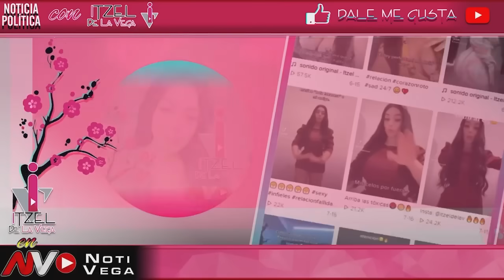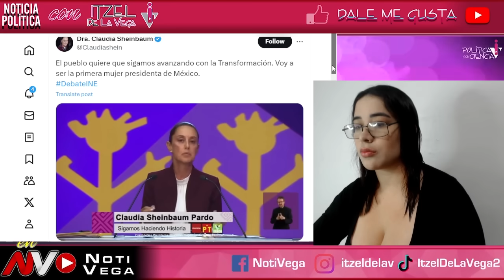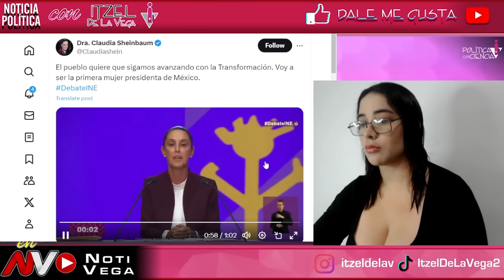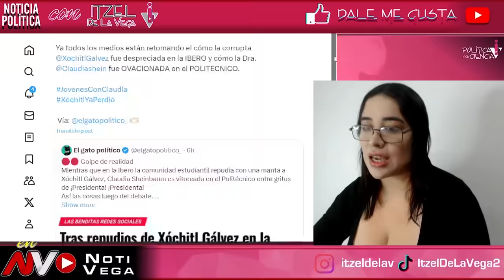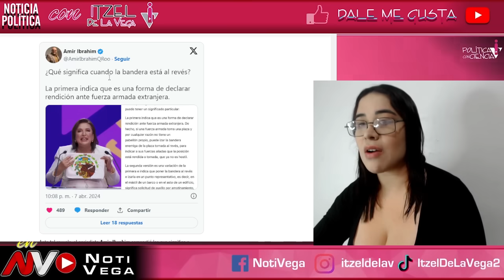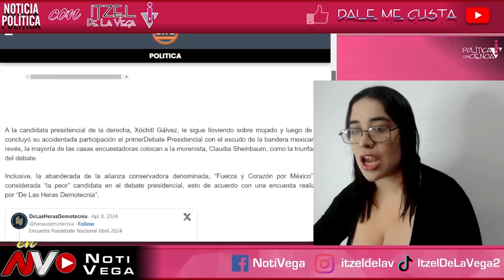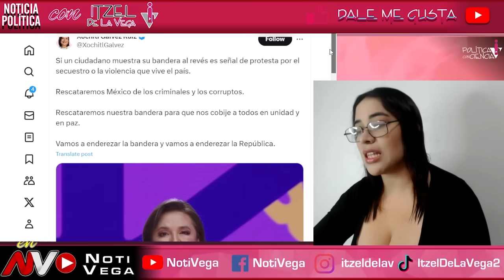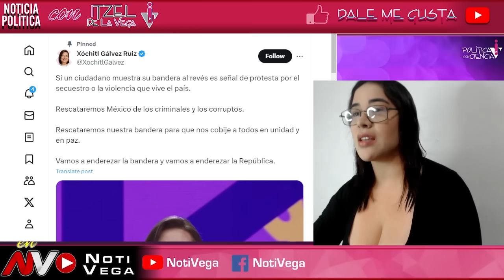TOMALA HUMILLADA Y DERROTADA ¡XOCHITL RUEGA PERDON! COMETIO GRAVE ERROR EN DEBATE! MAYNEZ LA REBASA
¡QUE VERGUENZA!